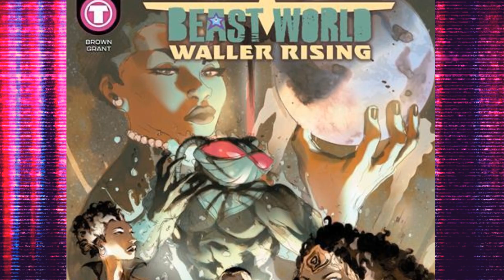Comic Review | Titans: Beast World - Waller Rising #1 | DC Comics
Writer Chuck Brown Artist Keron Grant
BATWING, VIXEN, VAL-ZOD SUPERMAN, AND BLACK MANTA MUST STOP DR. HATE!

Clay: @Clay_Harrison
Kyle: @Kylepedia
Adrian: @Adrian_Harry
Daniel: @eckospider
Josh: @cosmosis